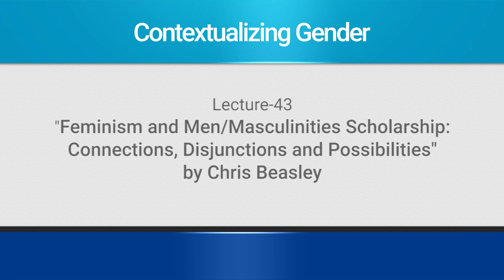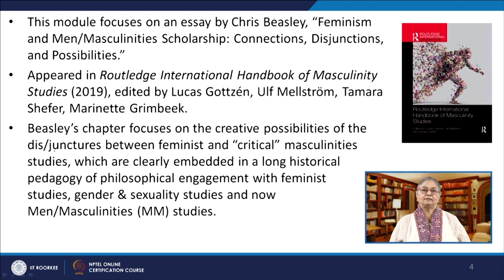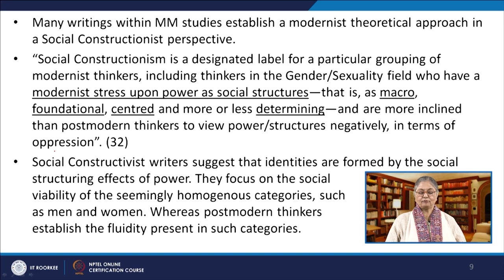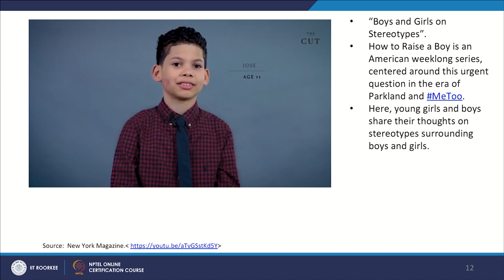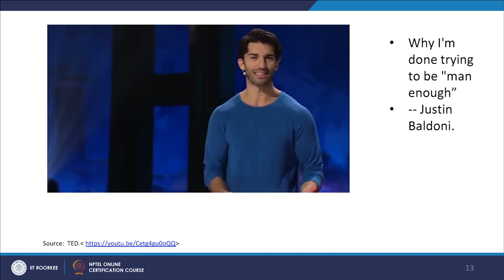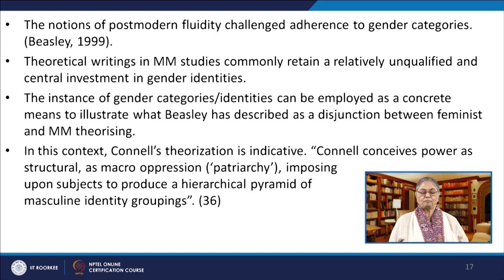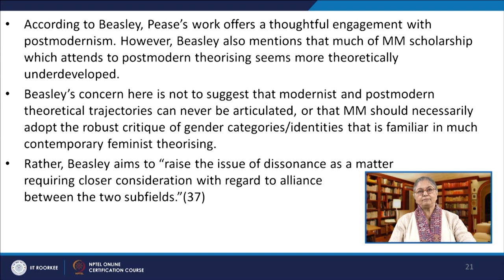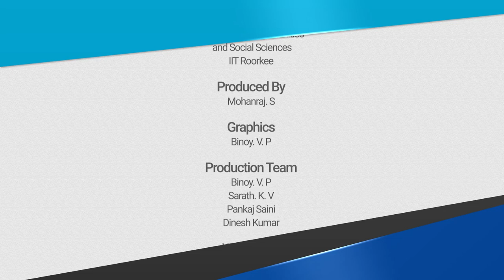Lecture 43: “Feminism and Men/Masculinities Scholarship” by Chris Beasley [Updated]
This lecture examines how Feminism and Men’s and masculinities studies interact and borrow from each other.